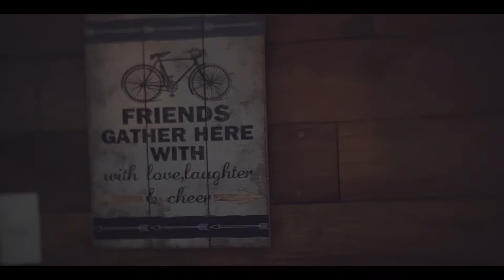Josh and Princess Proposal